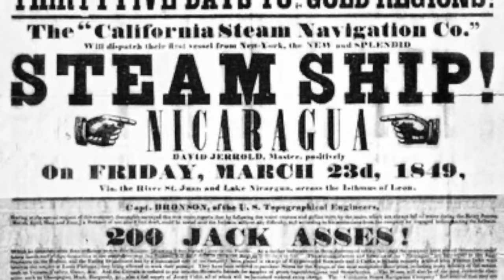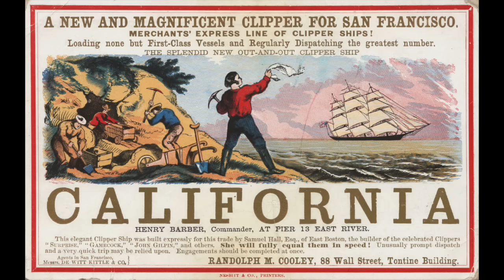California Gold Rush For Kids | Bedtime History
Learn more about the gold strike in California and the gold rush that followed. Learn about the prospectors ("49ers") who traveled to California from all over the world to try and strike it rich.